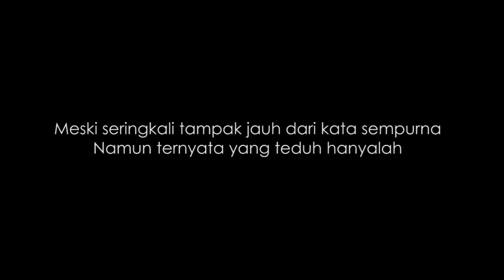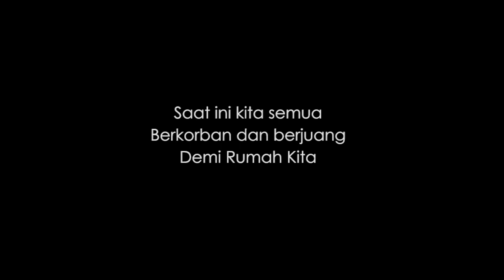AirNav Indonesia X SAP Polaris Team AirNav Indonesia Collaboration - Rumah Kita (Cover)